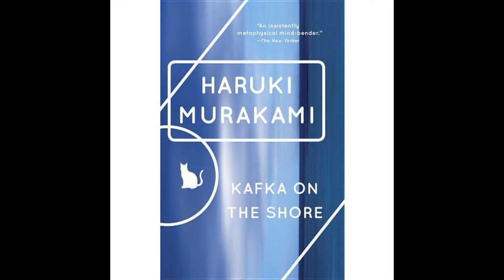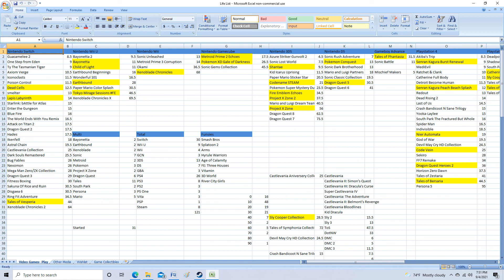Top Ten Games from The Backlog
All of these games are ones that I previously discussed in my series, The Backlog, so while I breeze through my list pretty quick here, you can find a more detailed report about what I loved about each game in episodes of that. Also, I know what you're thinking from the thumbnail, and yes, there are a lot of Switch games. They're really easy to record with the El Gato and I don't have to jump through any hoops, so I may have focused on that console this year to make creating videos easier on me. That said... These games are still really stinkin' fun and I stand by my choices. What did you enjoy playing through this year, either old or new?

00:00 Intro
00:51 No.10
01:32 No. 9
02:14 No. 8
02:47 No. 7
03:26 No. 6
04:06 Books
04:53 No. 5
05:23 Shows & Movies
06:05 No. 4
07:10 Weirdest
08:22 No. 3
09:39 Most Hated
11:00 No. 2
12:14 Honorable Mentions
12:45 No. 1
14:07 Outro